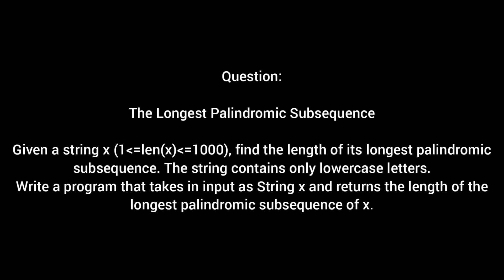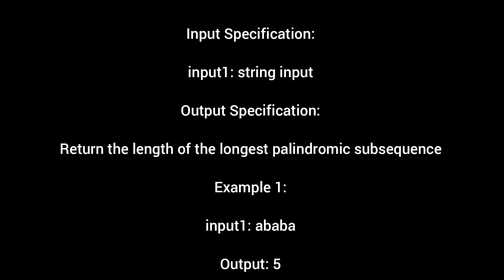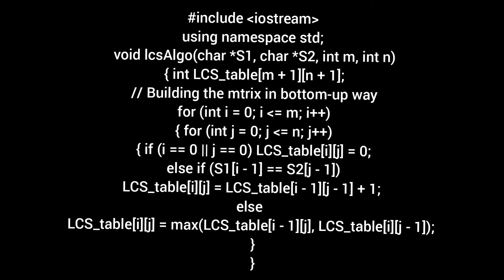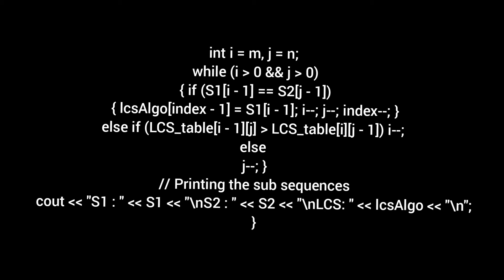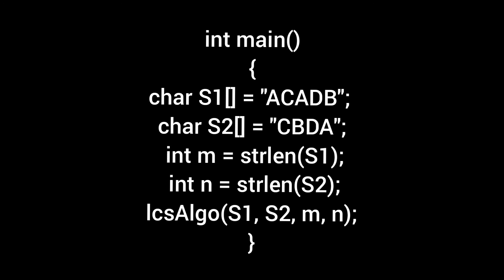Accenture 2021 Assessment Test coding section answer Longest palindrome Subsequence source code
Accenture  2021 coding questions answers